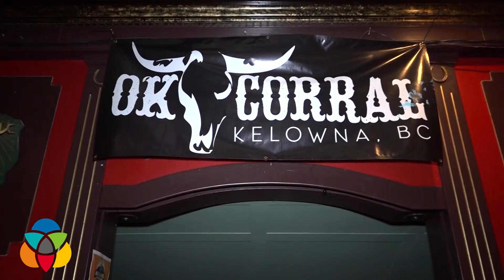The OK Corral fights for survival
There are two possible futures for Kelowna's OK Corral. Either it reopens soon or it never reopens at all.

"Cowboy Al" Steadman speaks for the OK Corral, and like a good cowboy, he gives it to you straight. He's trying to keep it positive, but when asked how long the business can survive without any cash flow, it gets difficult. "Not long," he admits.